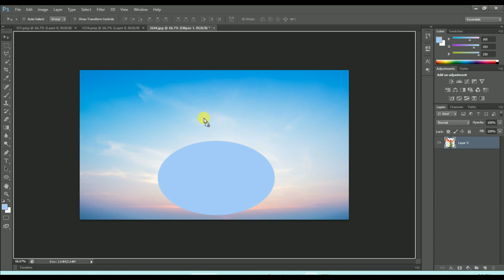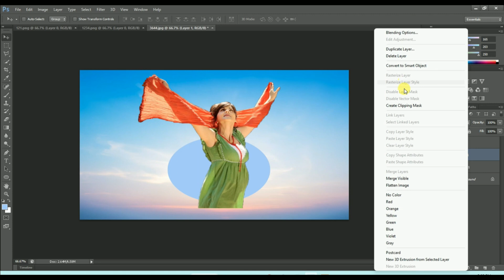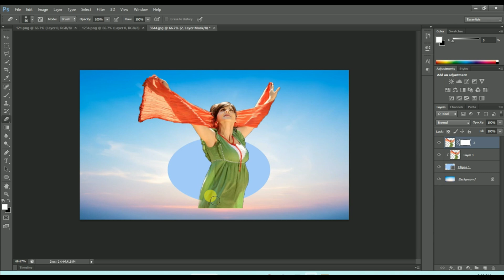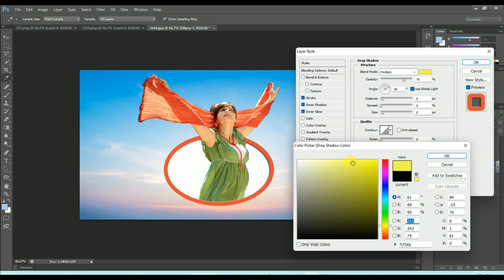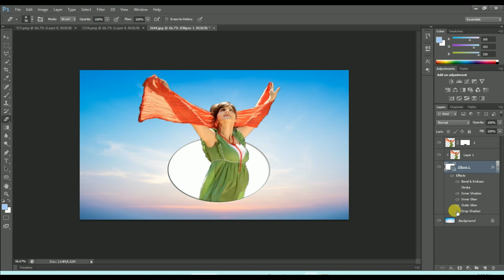How to Create Circle Clipping Mask in Photoshop || Adobe Photoshop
How to Create Circle Clipping Mask in Photoshop || Adobe Photoshop techfunlearning Ellipse Mask